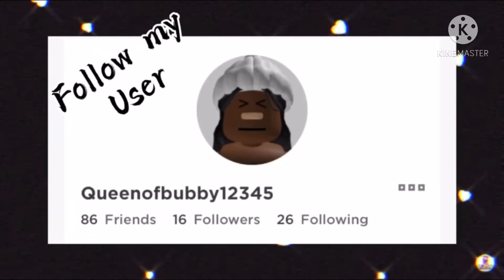Adopt me Cursed?!!?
So what happened is I pulled out my pet and it duplicated it??